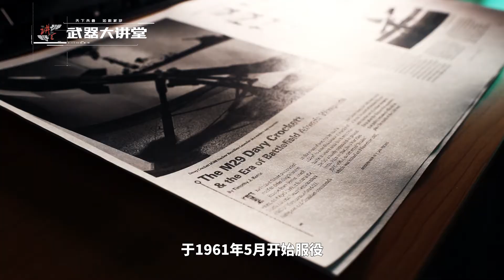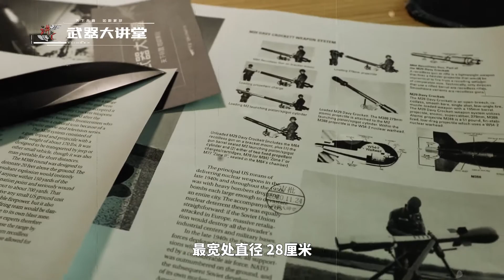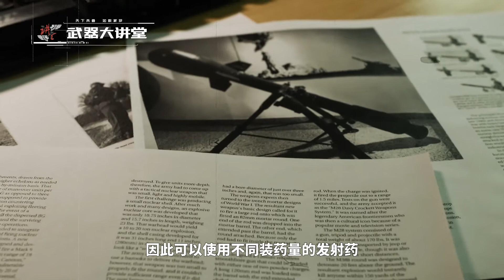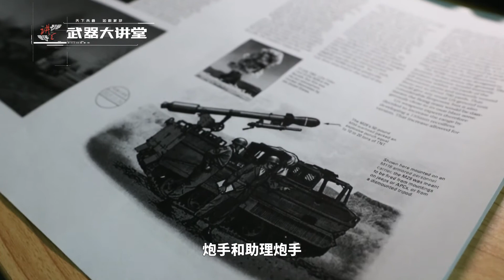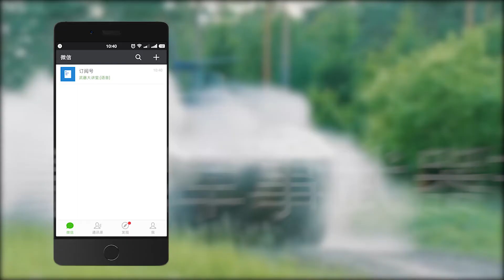Davy Crockett 绰号原子西瓜，跟人脑袋一样大的核弹头了解一下？ | 武器大讲堂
本期我们讲解：Davy Crockett